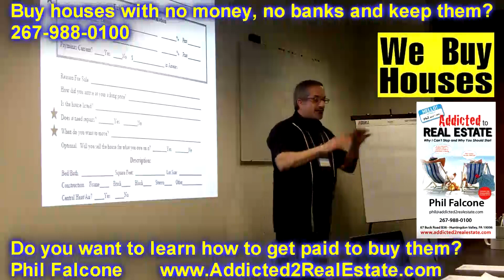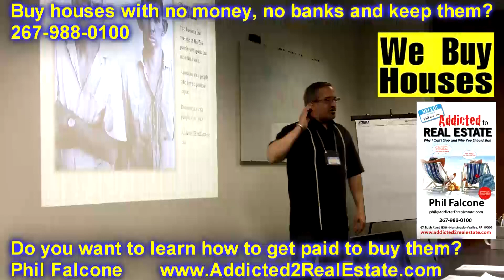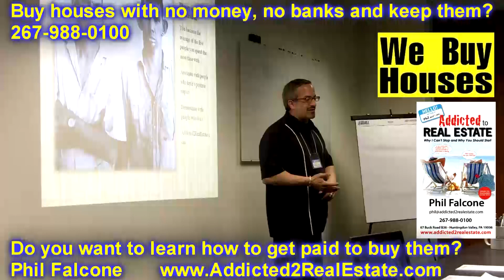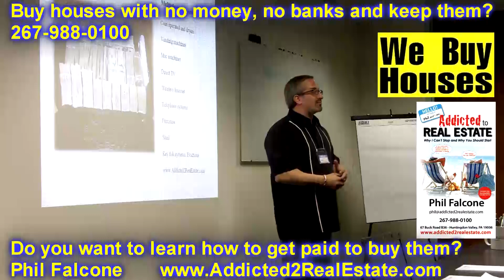Buy Houses that are not for sale 2 of 7.mp4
Addicted to Real Estate--Why I Can't Stop and Why You Should Start, by Phil Falcone, is a case study of a full-time investor who can't stop making aggressive and creative real estate moves Real Estate Addict Reveals His Secrets for Success...and Shows You Why You Should Become an Addict Too! Do you want to learn about real estate investment from a fresh perspective, by "getting into the head" of someone who is doing it all the time? Do you want to get the edge when negotiating your next real estate investment deal? Do you want to take your real estate portfolio to new heights? Meet The Addict Phil Falcone, the ultimate real estate addict, honestly chronicles his real estate success story in his new book, "Addicted to Real Estate...Why I Can't Stop and Why You Should Start". From his first investment property over 20 years ago, to his relentless search for the next great deal every day...he is a non-stop real estate investment machine! Get Addicted Phil takes you through his deals, and shares with you what he was thinking as he made each real estate move.  Whether you are a seasoned veteran, or just getting started, Phil shows you how to achieve amazing success as a real estate investor and addict: • Delve into the details of actual deals he negotiated and learn why his methods were so effective • Discover why his residential to commercial real estate strategy will create ultimate wealth • Learn how he used apparent liabilities (OCD, insomnia, and workaholic behavior) to help him achieve his goals • Why he can't stop investing in real estate, and how you can start controlling your own financial destiny through real estate. Funny, frank and informative, Addicted to Real Estate will inspire any investor to achieve higher levels of drive and success in the rewarding world of real estate. Money Back Guarantee We are so confident that this book will help you become a more successful real estate investor, we are willing to back it up with a unique money back guarantee. If you don't find ONE piece of information that makes you at least 10 times the price of this book on your next real estate investment deal, we'll refund your purchase price! Copies at this special introductory price are limited.

Addicted to Real Estate--Why I Can't Stop and Why You Should Start, by Phil Falcone, is a candid account of a real estate success story fueled by relentless dedication and out-of-the-box thinking. Addicted to Real Estate--Why I Can't Stop and Why You Should Start, by Phil Falcone, is a case study of a full-time investor who can't stop making aggressive and creative real estate moves. Falcone chronicles each of his key real estate deals, and shows you how you can get rich by implementing his residential to commercial real estate strategy. Interestingly, Falcone's real estate addiction is fueled in part by OCD, insomnia, and a workaholic drive to succeed. He shows how he takes these apparent liabilities, and turns them into assets that help him build h